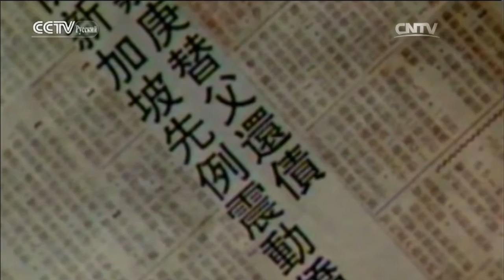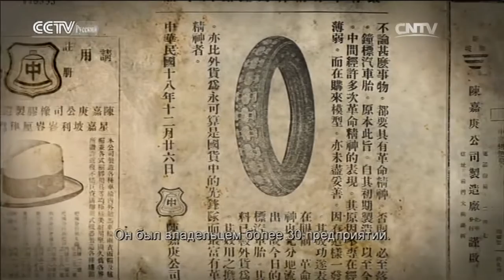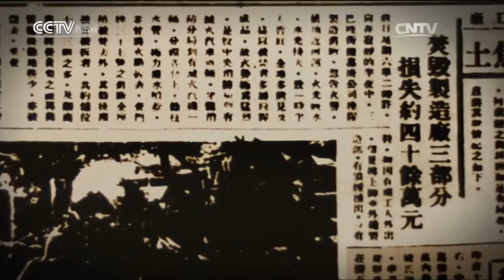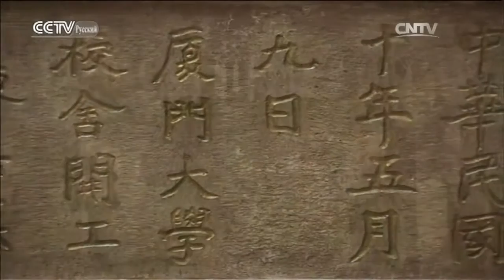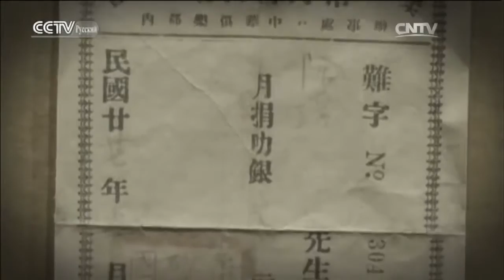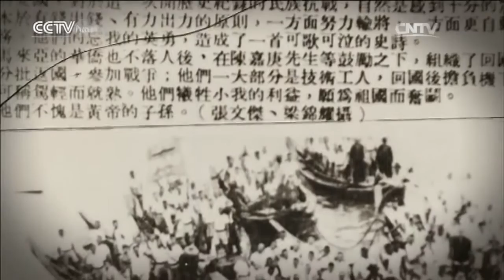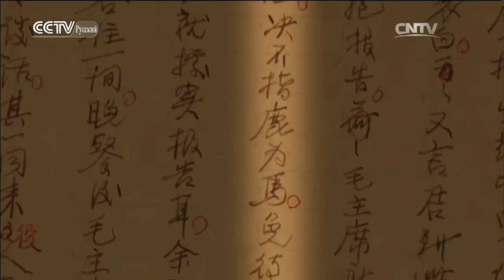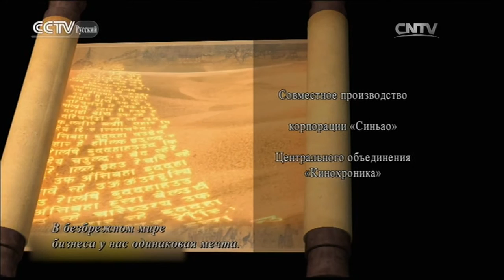Китайские коммерсанты Серия 19 Надежда нации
Документальные фильмы 11/08/2016 Китайские коммерсанты Серия 19 Надежда нации